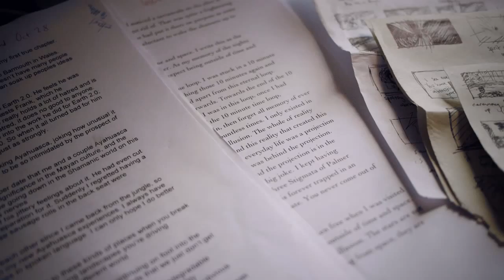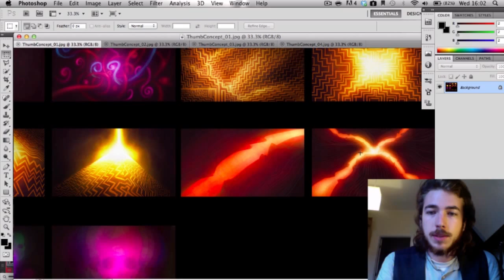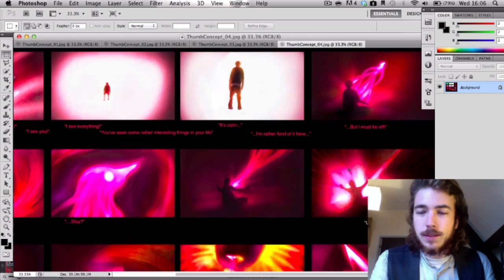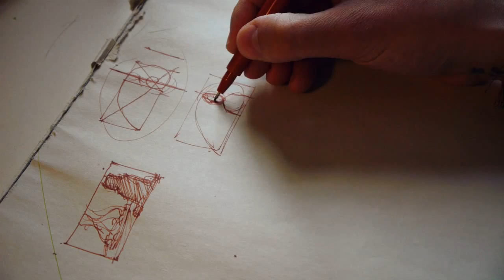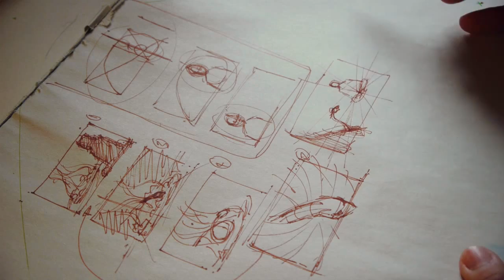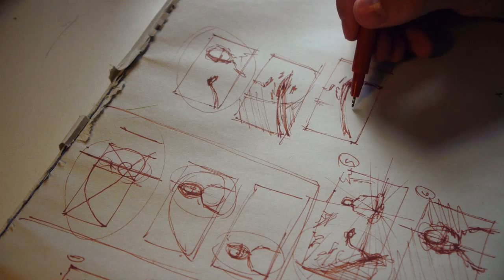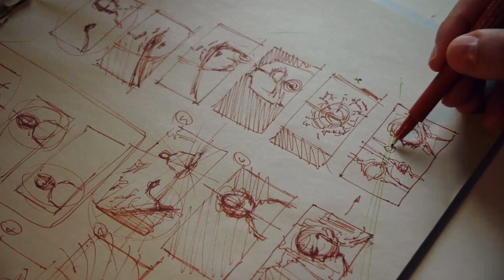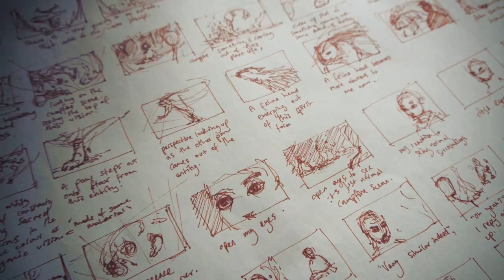Creating The Plant Teachers 01: Words & Thumbnails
The first in a series of videos tracking the progress of my Ayahuasca Graphic Novel. Ongoing art tutorials from early idea sketches to fully fledged paintings and dialogues on the Ayahuasca experience.

In episode 01, I introduce the project and record as I thumbnail sketch out some early ideas, which I will take further in future episodes.